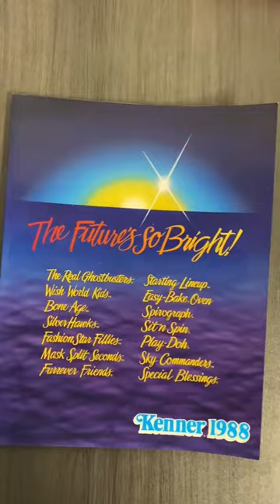Kenner Toys 1988 Catalog MASK M.A.S.K. Toy Vehicles Figures Unreleased Product Venom Opening Theme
All the MASK product featured in the 1988 Kenner Catalog, including the unproduced Ramp-Up and Thunderball toys!